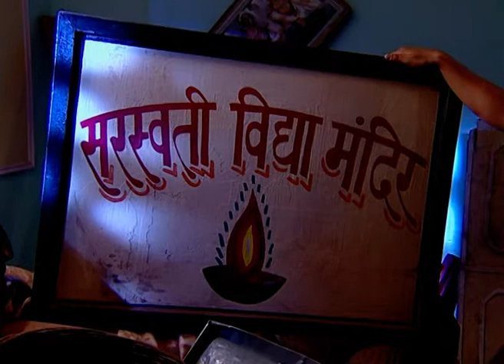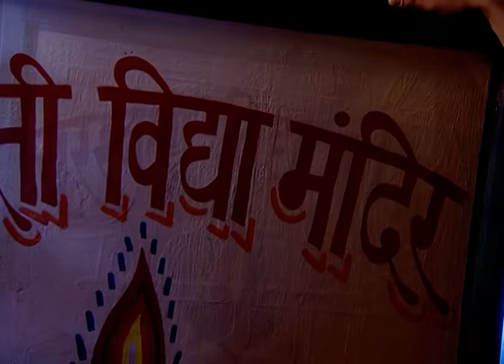Kalat Nakalat | Marathi TV Serial | Full - 203 | Sunil Barve, Rujuta Deshmukh, Subodh Bhave